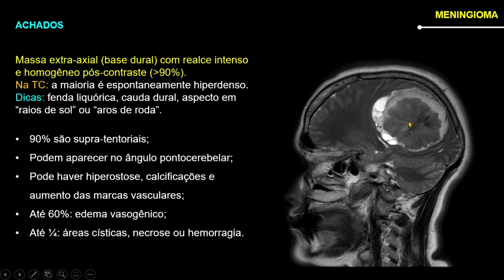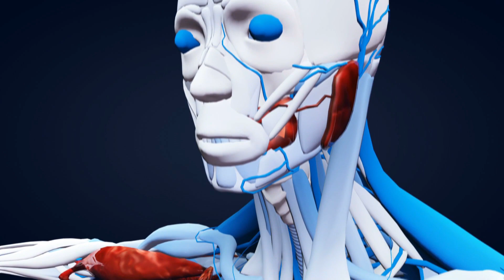MENINGIOMA em Adultos